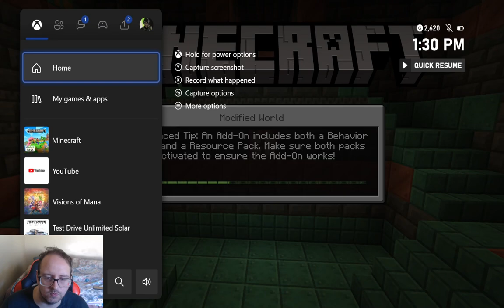Died Already Next World - Minecraft Hardcore #02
This is where I want to test out new Textures and Addons before I use it

Chapters
00:00 Caving
5:00 Death #01 and New World
13:00 New House
15:00 Caving

Texture Packs
N/A

Addon Packs
Realight Reimagined
Gravestone

Minecraft Lets Play and Streams